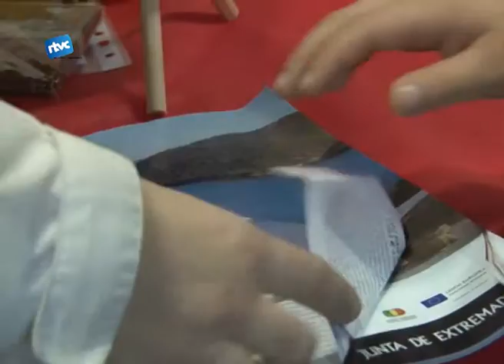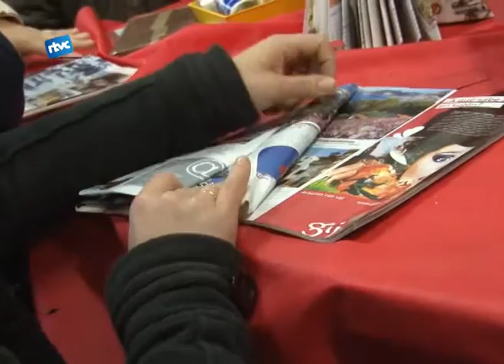Avets i tions al Mercat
De mica en mica ens anem apropant als dies més nadalencs de l'any. És per això que, aquesta setmana diversos espais del poble han oferir tallers com a preparatius per la rebuda dels reis, al tió i al Pare Noel. El mercat va ser un d'aquests espais on es va dur a terme aquest taller.